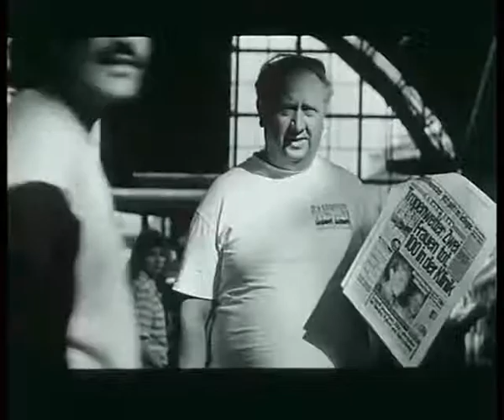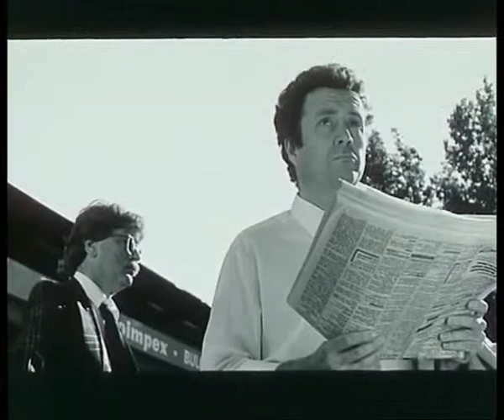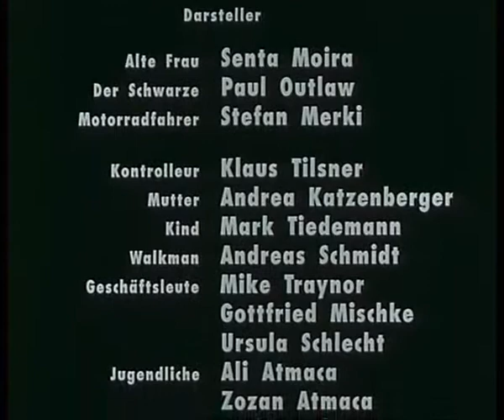ΛΑΘΡΕΠΙΒΑΤΗΣ / SCHWARZFAHRER / BLACK RIDER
Η γερμανική λέξη για το ΛΑΘΡΕΠΙΒΑΤΗΣ "SCHWARZFAHRER" αποτελείτε από το σύνθετικό SCHWARZ που σημαίνει ΜΑΥΡΟΣ. Ποιός είναι ο Λαθρεπιβάτης;